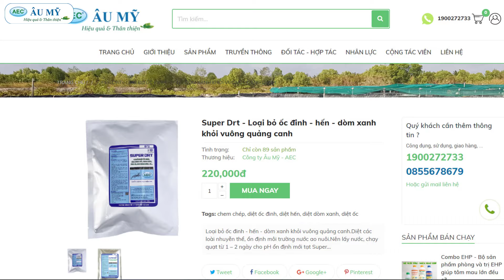Diệt ốc đinh trong vuông quảng canh và những việc nên làm để tăng tính hiệu quả | Au My AEC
Để đạt hiệu quả cao khi diệt ốc trong vuông quảng canh, ngoài việc sử dụng Super DRT, chúng ta cần làm những việc sau để có thể tăng tính hiệu quả:
- Hạ nước xuống thấp còn khoảng 30 - 40 cm để tiết kiệm lượng thuốc
- Thời gian diệt ốc tốt nhất là vào khoảng 17 -18h, khi thủy triều lên.
- Có thể trộn thêm bột thuốc cá hoặc bùn non để tăng sự khuếch tán của thuốc trong nước.
- Chạy xuồng máy sau quá trình tạt thuốc để hòa trộn đều thuốc với nước trong vuông tôm.

Xem thêm:
Super Drt - Loại bỏ ốc đinh - hến - dòm xanh khỏi vuông quảng canh:

⚡Trang thông tin kỹ thuật nuôi tôm, mô hình nuôi tôm, thuốc trị bệnh tôm, Thuốc thủy sản Âu Mỹ AEC
CÁC THẺ ĐƯỢC XEM NHIỀU
🏷️ Vi sinh nuôi tôm - VI sinh sống - Vi sinh nhập từ Mỹ - Vi sinh gây thức ăn tự nhiên
🏷️ Diệt ốc đinh - Diệt hến - Diệt hào chỉ - Diệt các loài nhuyễn thể - Diệt vòm xanh

Công ty Cổ phần TM DV & Đầu Tư Âu Mỹ viết tắt là Công ty Âu Mỹ AEC
Điện thoại: 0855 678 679
Tư vấn kỹ thuật: 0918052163 (A Thực - Thạc Sĩ Thủy Sản)
Chuyên nhập khẩu sản xuất và kinh doanh:
✅Thuốc trị bệnh tôm, trị bệnh cá,
✅Thảo dược chăm sóc tôm, thảo dược chăm sóc cá,
✅Thảo dược trị bệnh đường ruột tôm
✅Thảo dược trị bệnh đường ruột cá
✅Vi sinh nuôi tôm, thức ăn tự nhiên nuôi tôm quảng canh, ao đất
✅Vi sinh xử lý môi trường ao nuôi tôm tôm, vi sinh làm sạch đáy ao,  nuôi tôm công nghệ cao, nuôi tôm trên ao bạt
✅Vi sinh xử lý môi trường ao nuôi cá, vi sinh làm sạch đáy ao,  nuôi cá công nghiệp
✅Khoáng cho tôm ăn,khoáng tạt ao nuôi tôm
✅Cung cấp các giải pháp kỹ thuật nuôi tôm, giải pháp kỹ thuật nuôi cá
✅Các mô hình nuôi tôm thẻ (KIN68, AEC79, AEC-COPEFLOC 63), mô hình nuôi tôm sú, NUÔI TÔM TỰ NHIÊN, nuôi cá, nuôi ếch, nuôi lươn,
✅Hợp tác với các tổ chức phi chính phủ, các hợp tác xã, các công ty trong triển khai các mô hình sản xuất kinh doanh trong lĩnh vực nuôi trồng thủy sản.